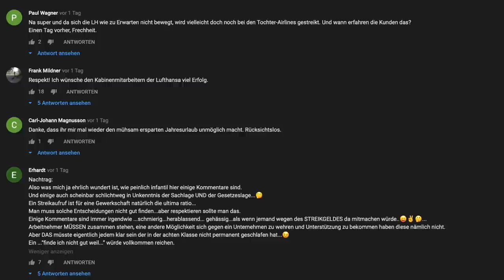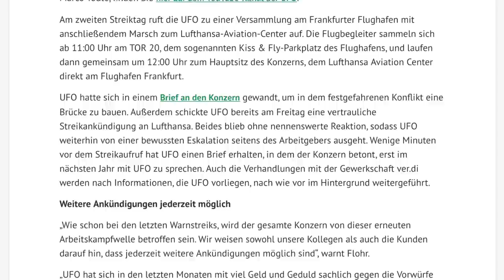1300 Flüge fallen aus. Streik bei Lufthansa! AeroNews